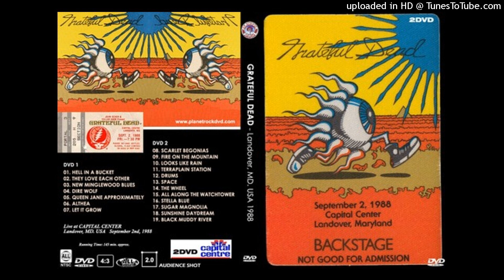Grateful Dead - Scarlet Begonias (9-2-1988 at Capital Centre)